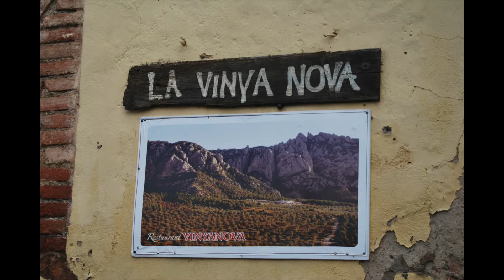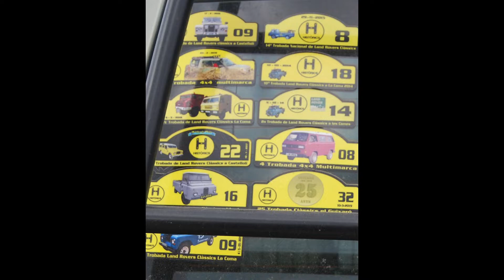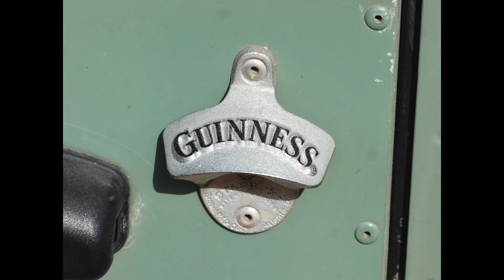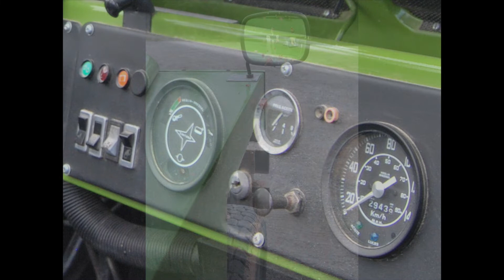FOTOS | LAND ROVER SANTANA CLÁSICOS | ANOIA | 2020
IV TROBADA DE LAND ROVER CLASSICS FOTOS YEFI